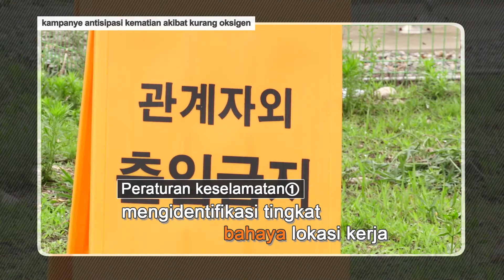[이주민방송MNTV]Aturan keselamatan kerja diruang tertutup guna menghindari kecelakaan dan kematian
Kasus kecelakaan akibat sulit bernafas dalam 10 tahun akhir ini sebanyak 194kasus dan yang meninggal dunia sebanyak 166orang. Pertahunnya di perkirakan sekitar 17kasus termasuk yang meninggal akibat kasus sesak napas. Saat adanya kecelakaan sesak nafas hampir lebih dari setengahnya meninggal, bagaimanakah antisipasinya?